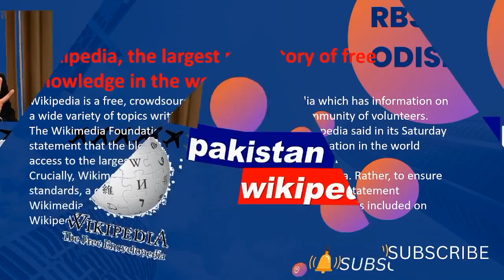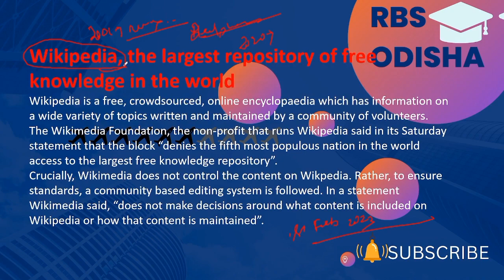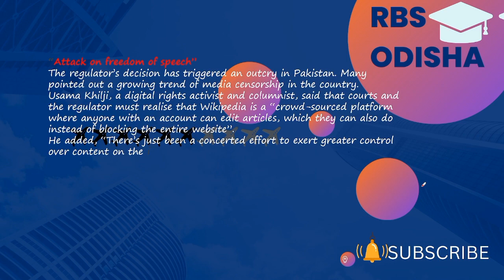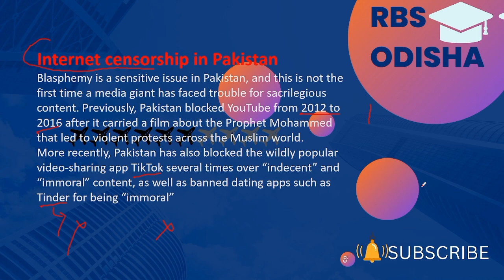why did Pakistan ban WIKIPEDIA??!!What is WIKIPEDIA??@rbsodisha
in this video we have discussed why Pakistan banned Wikipedia in country
what is blasphemy
what are regulations of Pakistan towards misinformation